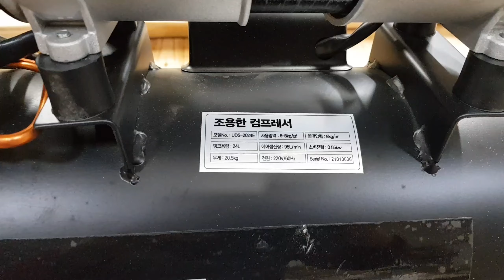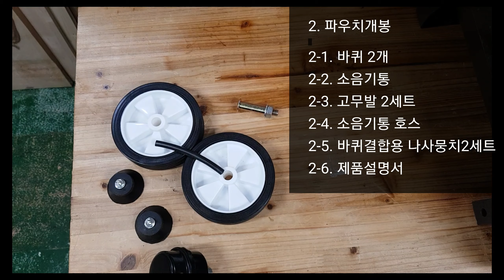저소음콤프레샤 조립하기 ( 중학생도 한다 ) - 비비우드강쌤 - 컴프레셔 컴프레서 초보 콤프조립 초보자조립하기 언박싱 후기 콤프레샤추천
완전 초보자도 영상만 보면 저소음 콤프레셔 조립이 가능해요.
콤프레샤는 거기서거기라 다양한 제품에 응용이 가능해요.

이 영상 하나면 콤프레셔조립 완전정복!!